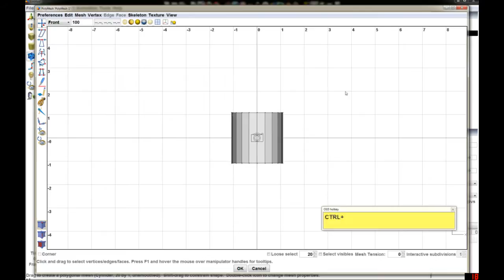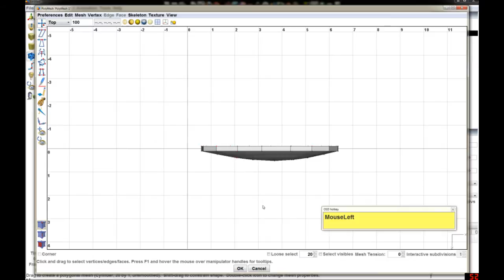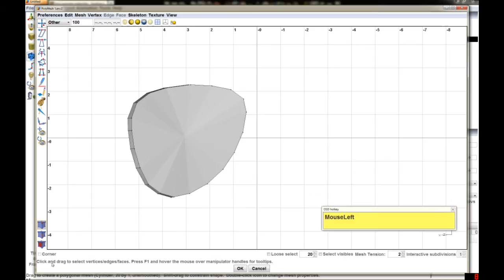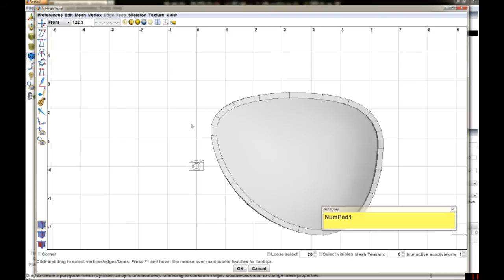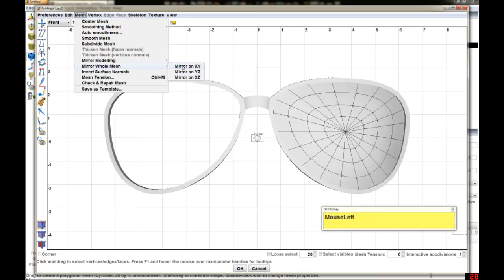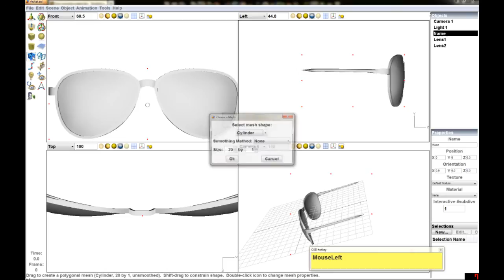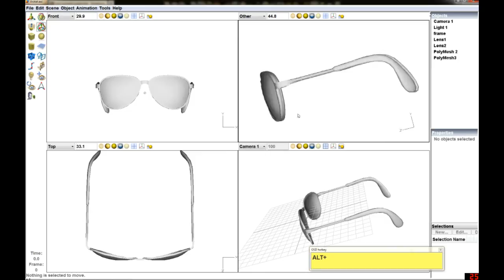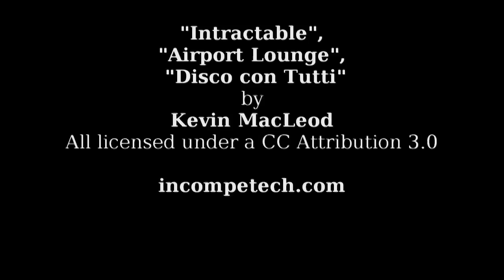Sunglasses AoI Modeling Tutorial.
PolyMesh editor plugin in Art ofIllusion.
Modeling sunglasses.

Some oddities and not so efficient solutions here and there but, as usual, you'll get the idea.
Have fun!